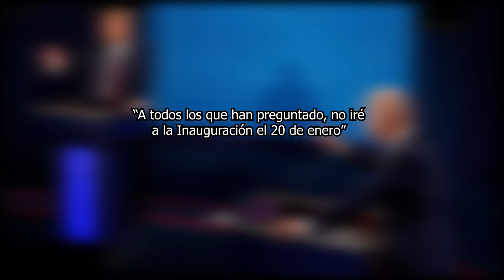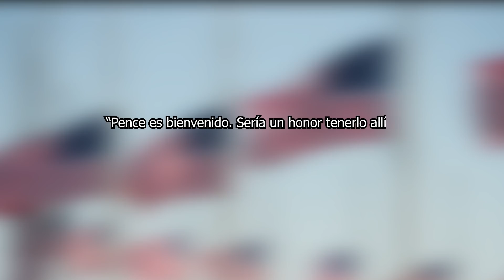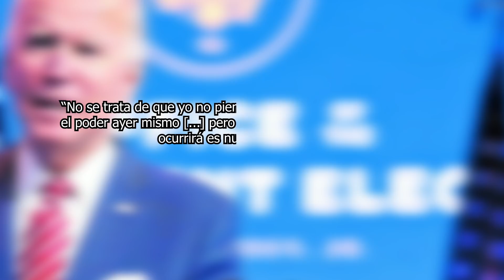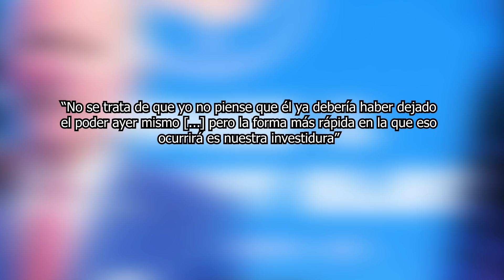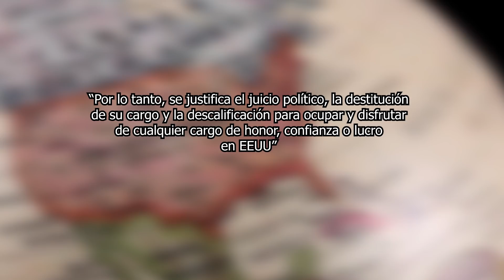ESCÁNDALO EN WASHINGTON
¿Qué opinas de este tenso panorama?